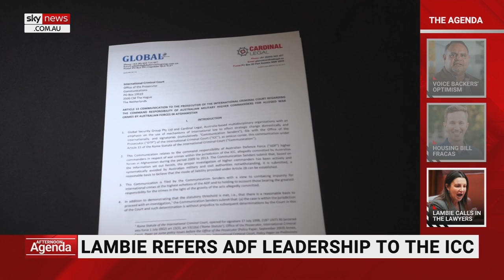Senator Jacqui Lambie to target ADF senior leadership in ICC complaint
More drama in the Senate on Tuesday as Jacqui Lambie announced she was sending a complaint to the International Criminal Court targeting the ADF senior leadership over alleged war crimes committed by soldiers in Afghanistan.